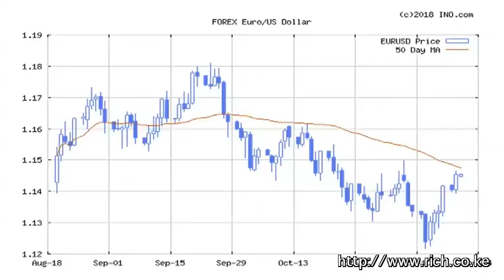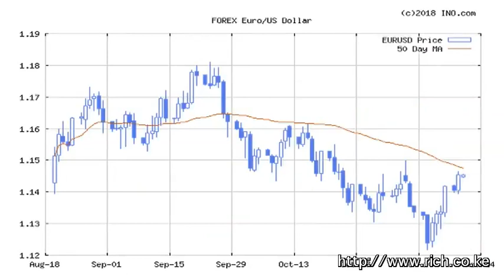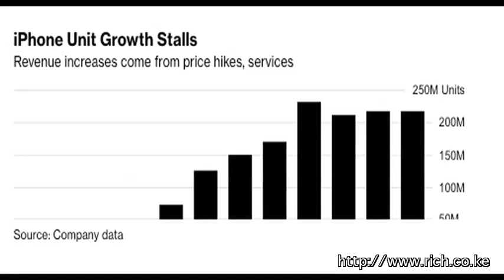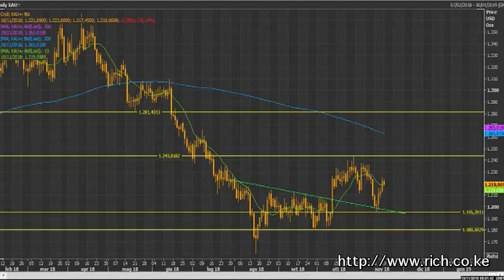Matters Financial and Geopolitical from a Frontier, International Markets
Currency Markets, Facebook, Commodity Markets, Emerging Markets.